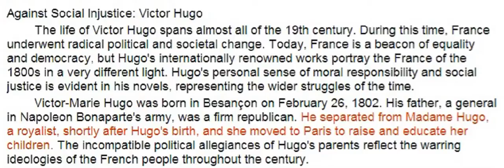LM 2011.2 P66 reading - by English Factory